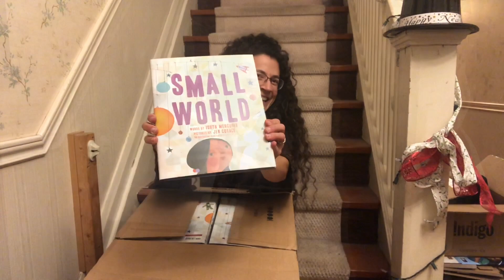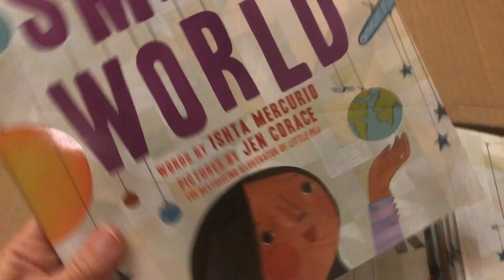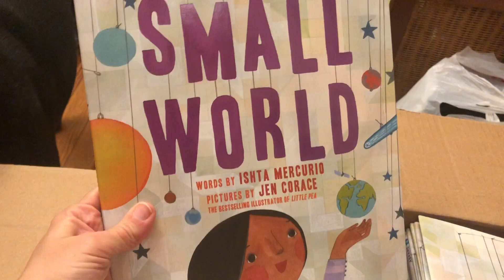SMALL WORLD Unboxing!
In which Ishta receives her author copies of SMALL WORLD and is verklempt.